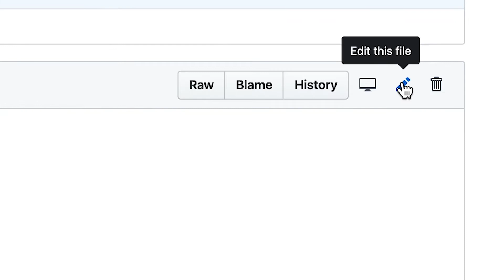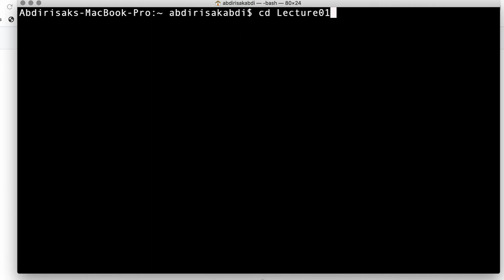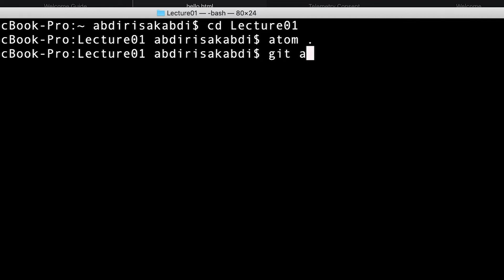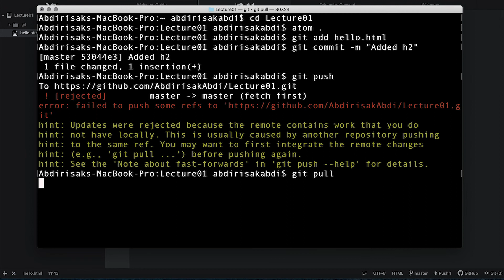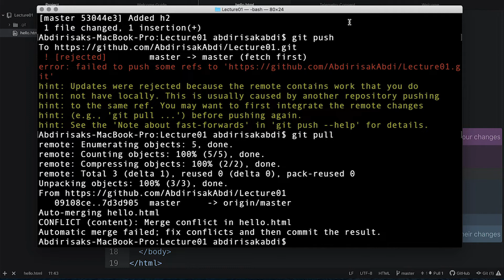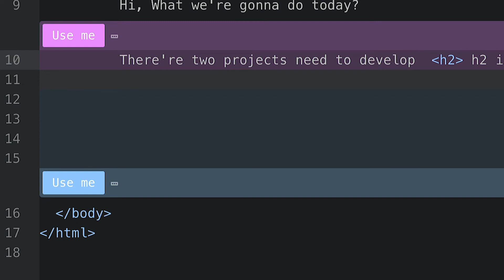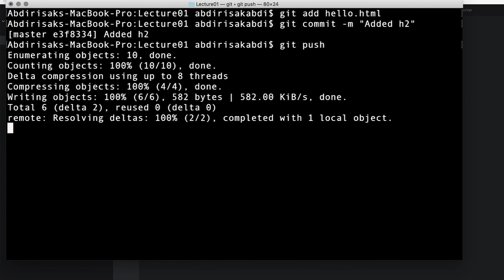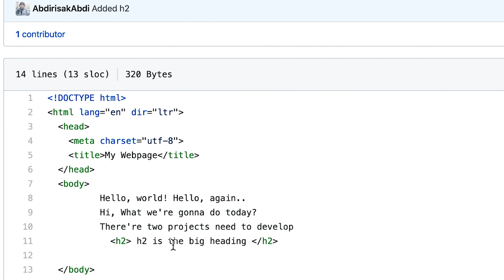Merge Conflict Git | CS50 | Web Programming